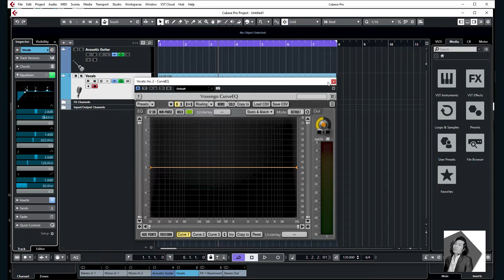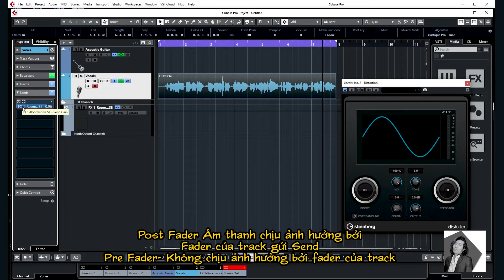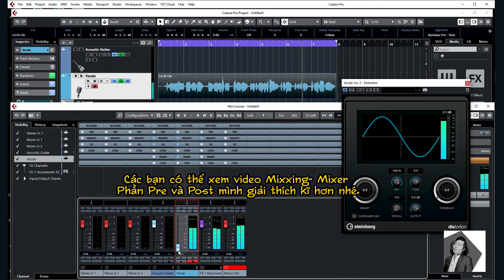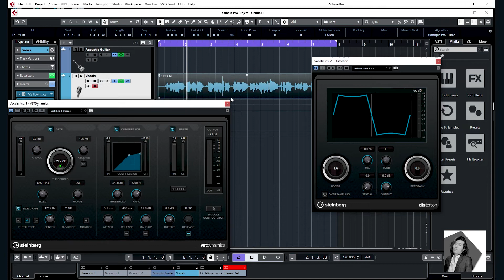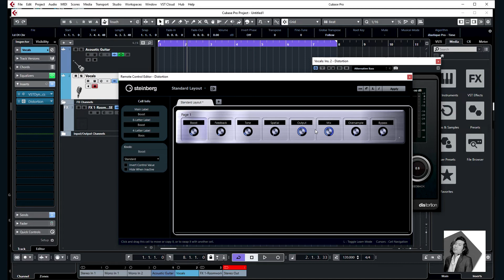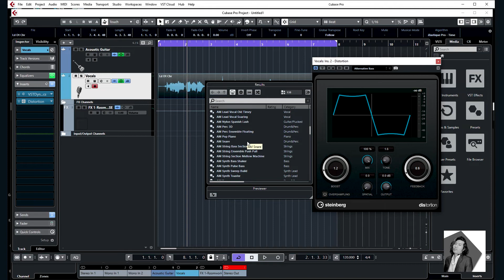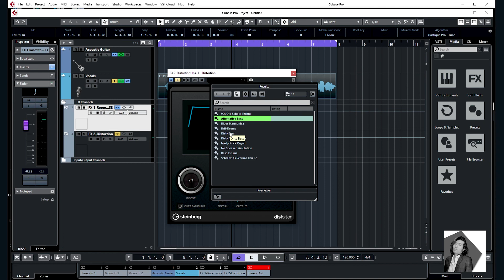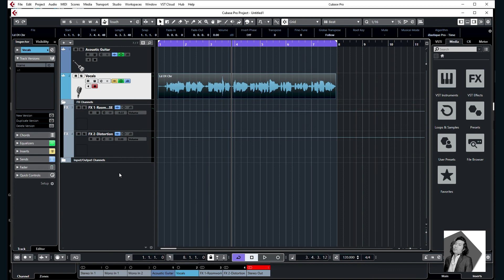Cubase KC 30 : Thêm hiệu ứng và sử dụng hiệu ứng trong Cubase